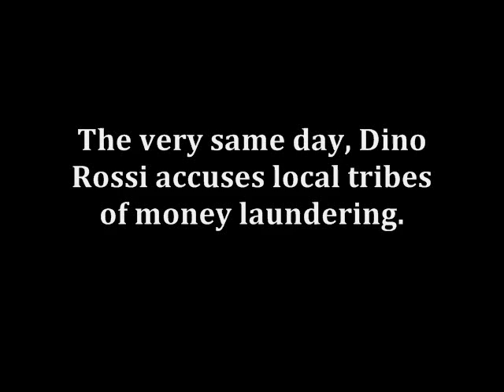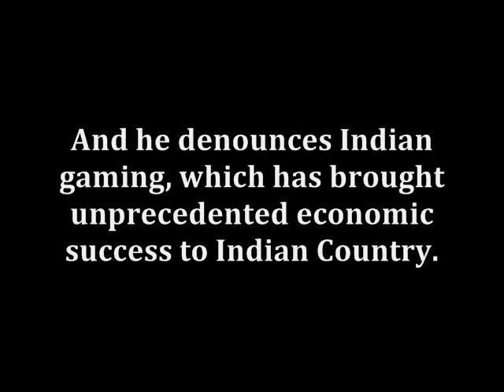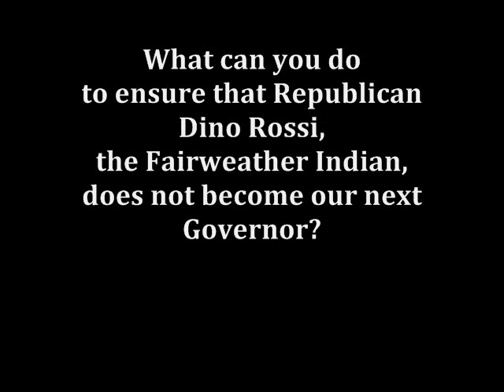Dino Rossi: The Fairweather Indian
Republican Dino Rossi courts the Native vote.